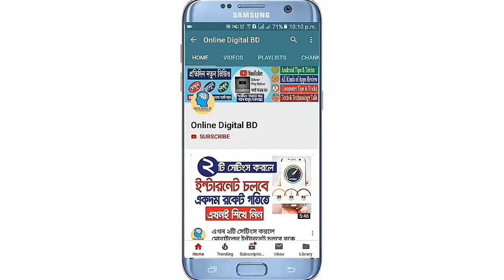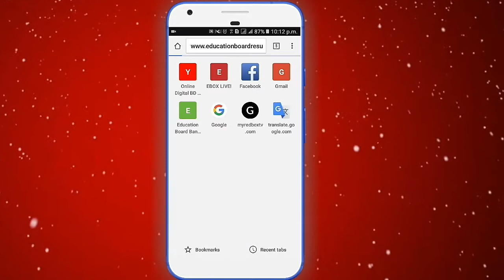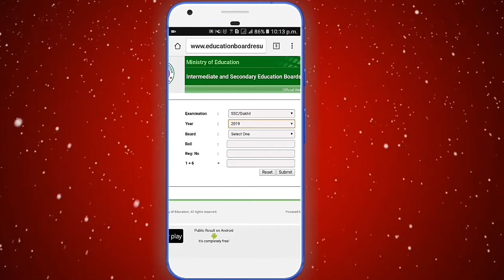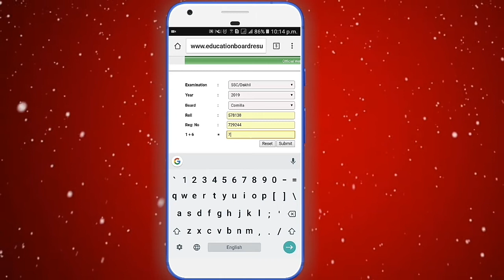২০১৯ এসএসসি পরীক্ষার রেজাল্ট দেখুন | SSC Result 2019 | SSC Result Check | Dakhil Result 2019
২০১৯ এসএসসি পরীক্ষার রেজাল্ট দেখুন | SSCResult 2019 | SSC Result Check | DakhilResult 2019
SSC Result Published 2019| SSC Result Check Online | SSC Result in Bangladesh | Dakhil Result 2019